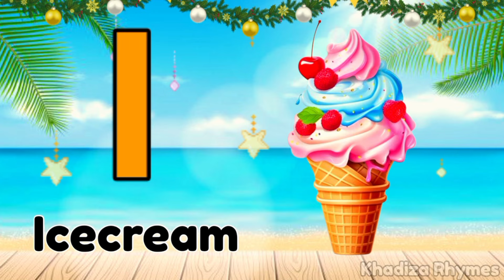Phonics Song with TWO Words - A For Apple - ABC Alphabet Songs with Sounds for Children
Hello Song -